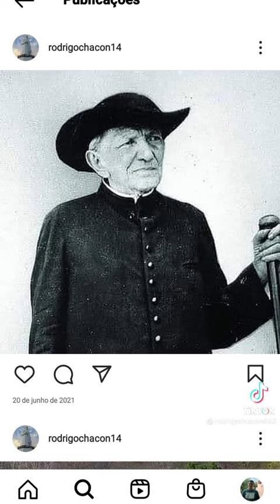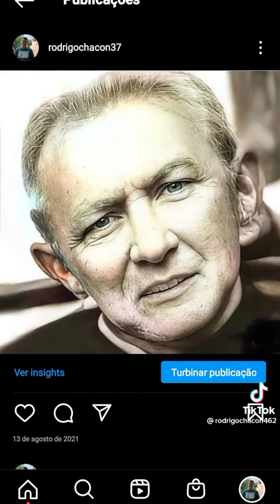PADRE CÍCERO JUAZEIRO DO NORTE CE 2023